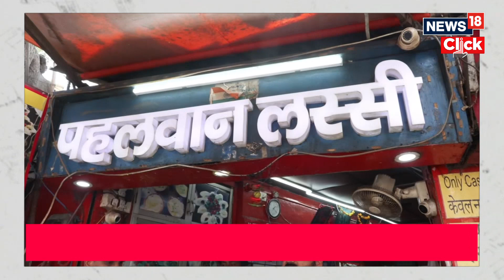Varanasi: Locals Swear By 'Pehalwan Lassi' And Tourists Can’t Resist It | English News | N18V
Banarasi Lassi: A creamy and refreshing yoghurt-based drink usually avoured with rose syrup or mango pulp, served cold and topped with a
dollop of malai

n18oc_news